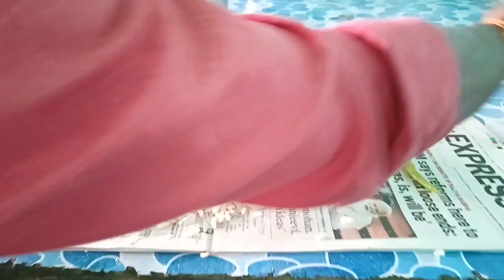Mere Gawn Me Aag Lag Gayi 🔥🔥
PVC Aadhar kesa hota hai
PVC Card kya hai

Video Shoot On Realme 8
           :- Editing On Kinemastar
    No Gimbal
... So Yehi Sab Hai